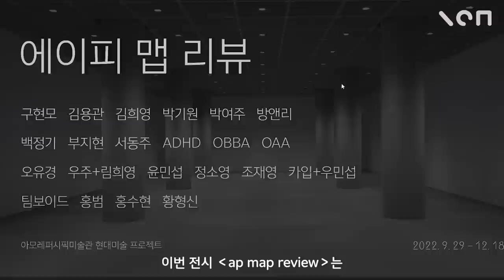이번에 안 보면 두번 다시 못보는 전시ㄷㄷ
거대한 미술관에 웅장한 설치미술 작품들이 한 가득?

어디에 놓이느냐에 따라
매번 새로운 감상과 의미를
만들어내는 설치미술 작품들!

아모레퍼시픽미술관의 전시 [ap map review] 속
꼭 봐야할 작품 TOP3를 소개합니다.